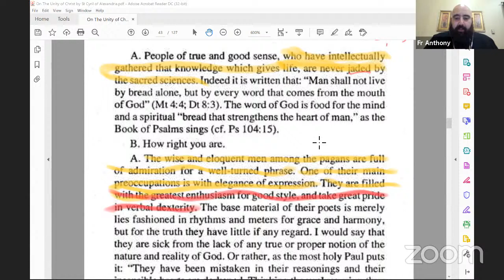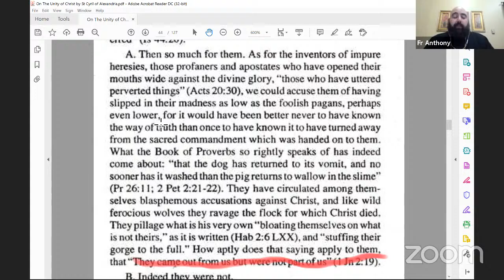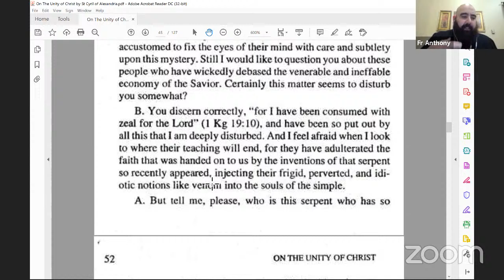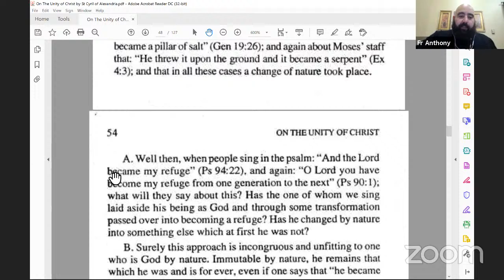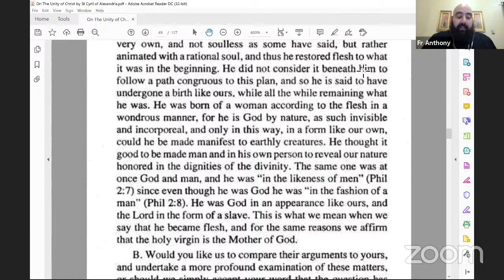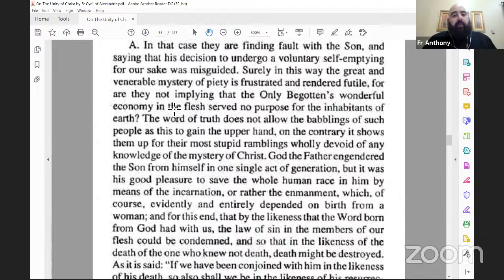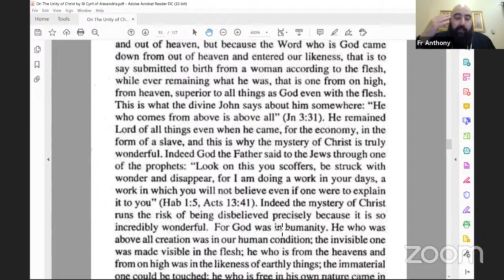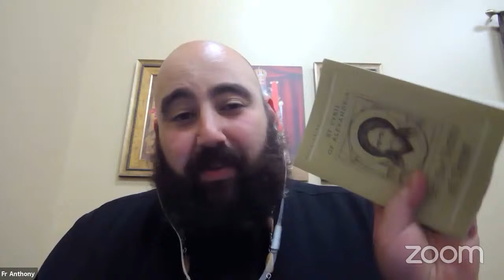Servants Meeting: On the Unity of Christ Book Study - Talk 1